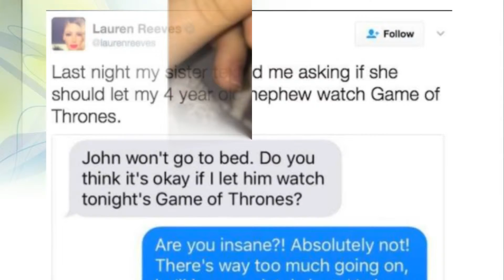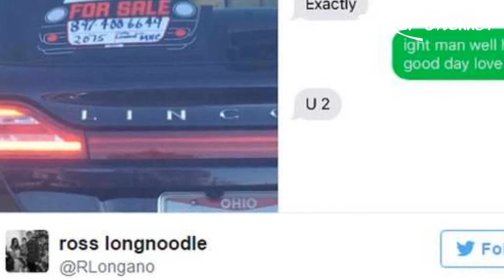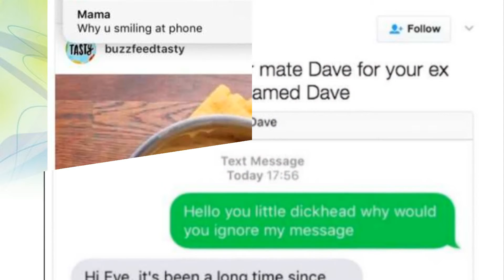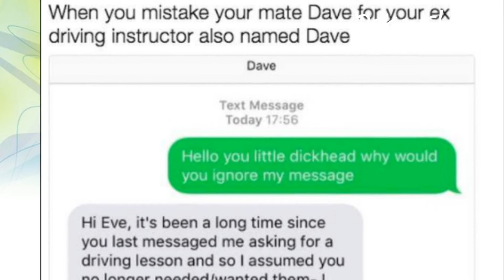Funny Text Message 13 of the Funniest Text Message Conversations You’ll Ever Read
Watch Me React To Funny Text Fails!
Can we get this video to 5K LIKES?! I love you! ^_^
Nothings Over - NIGHT TIME BLUE "